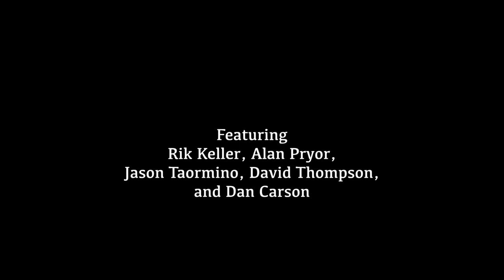CivEnergy Forum on November 2018 Ballot Measure L: West Davis Active Adult Community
CivEnergy Forum on November 2018 Ballot Measure L: West Davis Active Adult Community.     Moderated by Linda Deos.

Featuring Rik Keller, Alan Pryor, Jason Taormino, David Thompson, and Dan Carson.

Recorded 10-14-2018 at Davis Community Chambers.

Attribution-Noncommercial- No Derivs